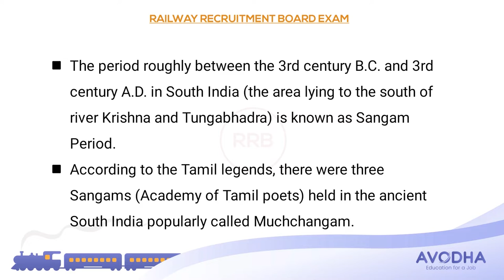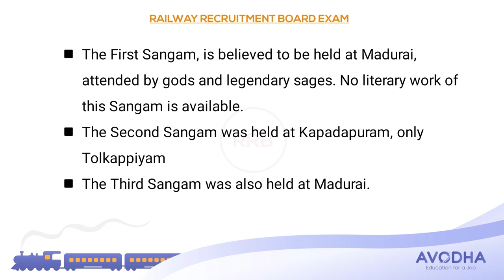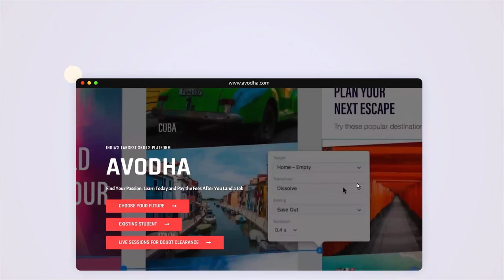Railways Job Entrance Training | MALAYALAM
Avodha, the largest skill training platform is one of the best institutions for students who are facing unemployment due to the current situation in the world. Avodha started its journey on Nov 5th, 2018 as a Physical Institute with a different brand. Today, it is becoming an excellent solution to the crisis in lack of workability among students. We focus on providing a unique online to offline model to facilitate all-around education to our students. Avodha is involved in providing affordable learning options in the skill development space, the company provides skills training education along with the Income Sharing Agreement model, wherein students pay the fees only after they land a job. We believe that the quality of education is determined only by employability, so if the student is unable to land a job after learning the course, the very purpose of the course is to be detrimental. Avodha Skill Training Platform has only one mission- To teach job-oriented courses in vernacular language, which will help in improving retention and learning among students. We provide 23 courses in 6 different languages- Malayalam, English, Tamil, Hindi, Kannada, Telugu. We could have launched over 100 courses if we wanted to but we curate courses only based on job availability. Companies are looking to hire skilled laborers, but due to the lack of skill, most of the college placements rates are so low. Companies are unable to find the type of skills they are looking for. We conduct extensive research to determine what kind of jobs are available in the market and based on that study Avodha builds out courses and course curriculum. By this, we ensure that our courses are industry-oriented and provide the best chances of employment for our students. We also ensure that the skills attained by our students are at par with Industry standards which matches the skills required for each company. We provide courses at an affordable rate of Rs 12800/- in total for each course student chooses. We conduct a 3-month online course + a 3-month internship program for each course. Students only have to pay Rs 2,800 as an admission fee and the rest of the fee can be settled in installments, once they find employment through their platform. We conduct live interactive sessions for doubt clearance in each course from Monday to Friday, also provide 24*7 customer service. Avodha understands that students can be confused when it comes to selecting a career, which is why at Avodha the student has the freedom to switch from one course to another until they find their passion. We do not collect any extra fees for this, Avodha wants the students to discover their passion since this is the best way to get them to a job